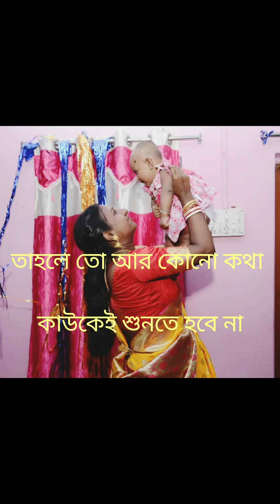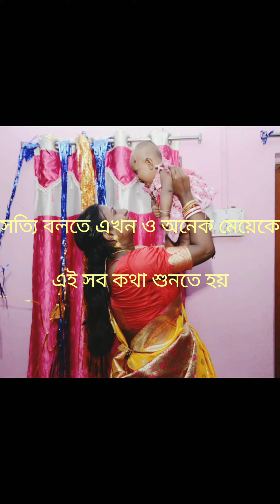মেয়ের বিয়ে ,আজব এই সমাজ#video